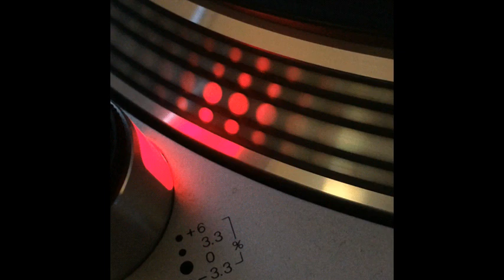David Cabeza - I'm Ready - 2003